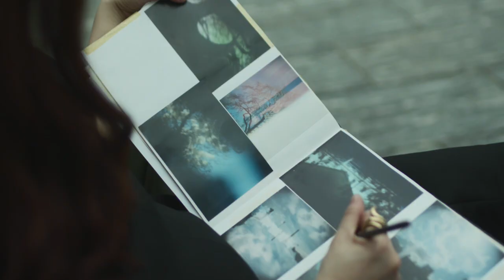Louis Vuitton Objets Nomades: Queenie Rosita Law On Nature And Design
Queenie Rosita Law, the founder of Production Q, shares her thoughts on art and good design